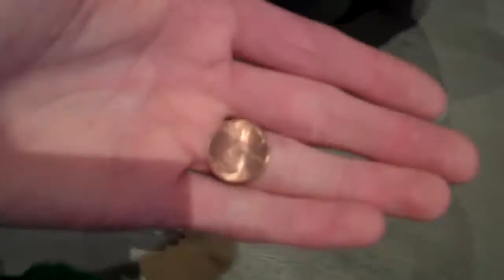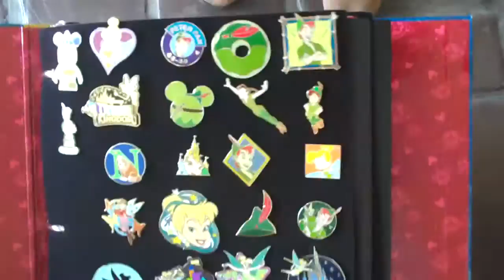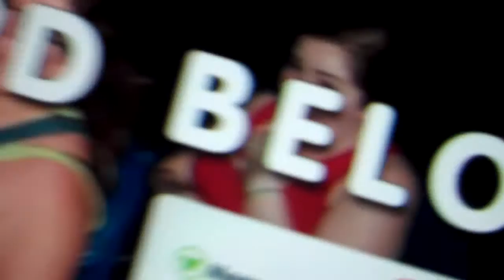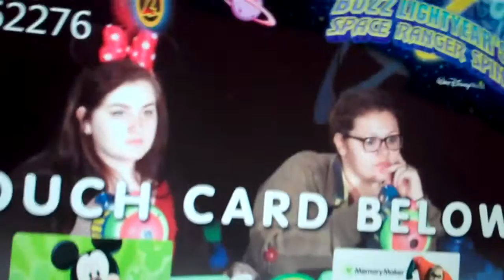LITERALLY ME!!! {2/16/2015}